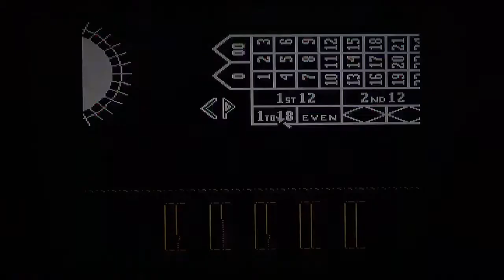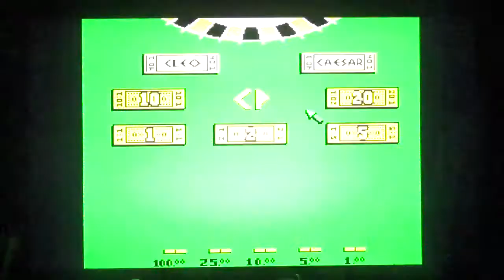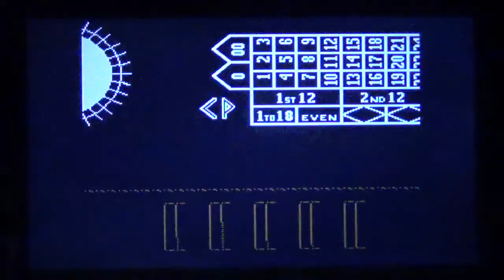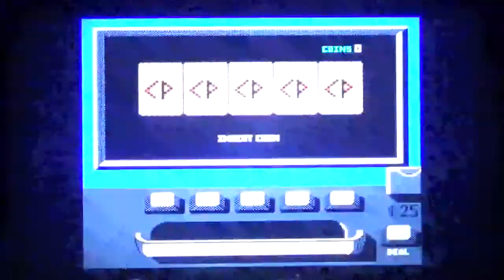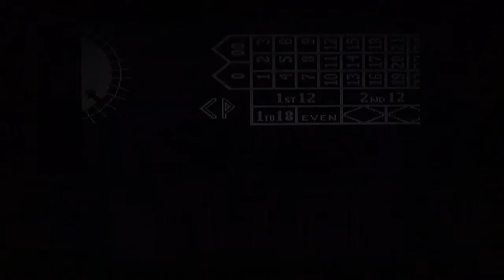Ceasars Palace [NES]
Developed by Realtime Associates. Published by Virgin Games. Released December 1992. (with commentary)
upload # 769